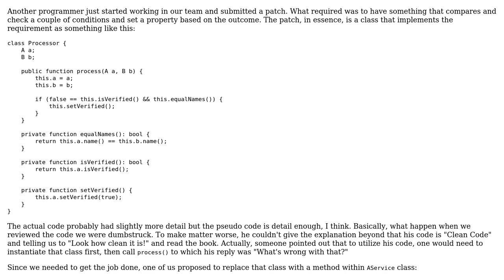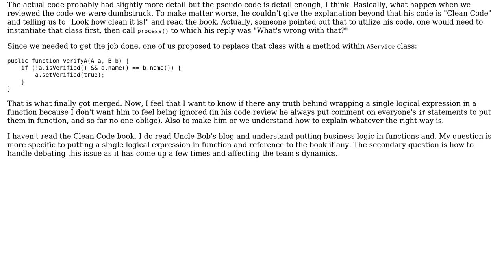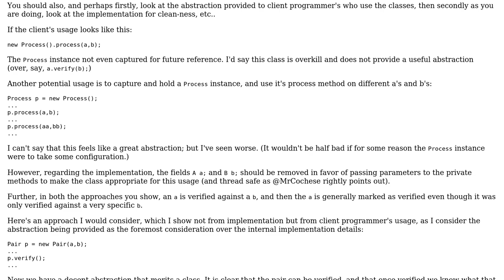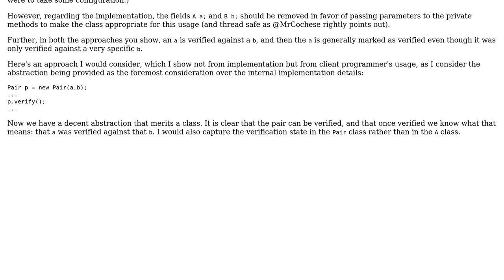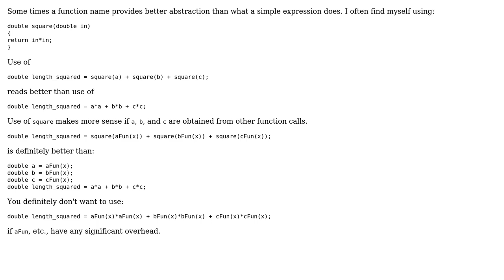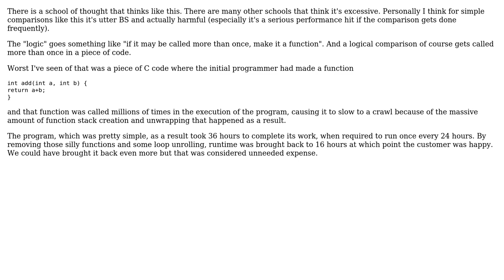Software Engineering: How can wrapping an expression as a function be Clean Code? (7 Solutions!!)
Software Engineering: How can wrapping an expression as a function be Clean Code?

With thanks & praise to God, and with thanks to the many people who have made this project possible! | Content (except music & images) licensed under CC BY-SA | Music | Images & others | With thanks to user user428517 user R Sahu user jwenting user John Wu user JacquesB user imel96 user Frank Puffer user Erik Eidt user civan and the Stack Exchange Network Trademarks are property of their respective owners. You are responsible for your own actions.